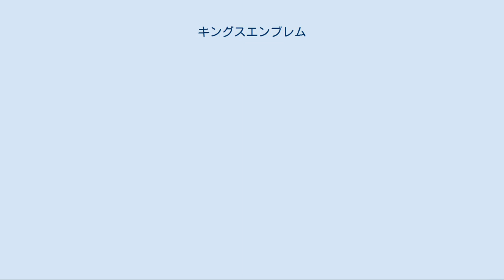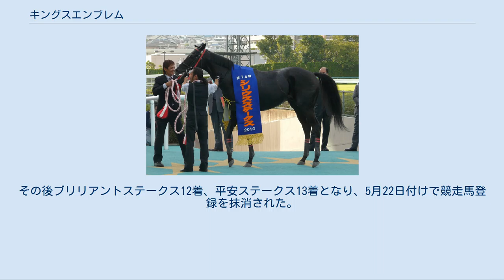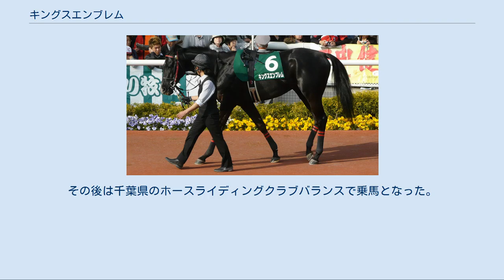キングスエンブレム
キングスエンブレムは、日本の競走馬。
おもな勝ち鞍は2010年のシリウスステークス。
馬名は父ウォーエンブレムからの連想による。
英語で「王の紋章」の意。
クラブ法人サンデーレーシングの所有馬で、募集価格は10000万円（40口）。
 2007年11月4日、京都競馬場の新馬戦にて武豊騎乗でデビュー、1番人気に推され初勝利をあげる。
その後、クラシックを意識したローテーションが組まれ、3歳となった2008年の3戦目のすみれステークスで2勝目を挙げた。
続いて皐月賞出走権獲得を求めて出走した若葉ステークスは、10キロ馬体重を減らして5着に終わり、春シーズンは全休することとなった。
秋はセントライト記念から始動したものの7着に敗退。
その後も芝の競走を使われるも勝ち上がることができなかった。
 兄にサカラート、ヴァーミリアンがいる血統的背景から、ダートへの転向を求める声が早くからあったが、4歳となった2009年の上賀茂ステークス（1600万下条件競走）がダート初出走となった。
このレースですみれステークス以来の3勝目となった。
しかし、その後故障のため長期休養を余儀なくされた。
 2010年3月14日の甲南ステークスで復帰、レースでは中団追走も直線で伸び切れず10着と大敗した。
続く阪神スプリングプレミアムでは先団追走も失速し11着と大敗した。
休養を挟み、9月12日のオークランドレーシングクラブトロフィーでは中団から直線鋭い脚で逃げるドリームライナーをかわして2馬身差をつけて4勝目を挙げた。
 シリウスS 重賞初挑戦となった10月2日のシリウスステークスに1番人気で出走。
中団追走から最後の直線で先に抜け出したラヴェリータを捕らえて快勝、重賞初制覇を飾った。
11月7日のみやこステークスでは中団のやや後ろから追い上げるが、逃げるトランセンドを捕えられず2着だった。
12月5日のジャパンカップダートではヴァーミリアンとの兄弟対決となったが、9着と振るわなかった。
ちなみにヴァーミリアンは14着と大敗し、このレースを最後に引退したため、最初で最後の兄弟対決となった。
 2011年初戦は4月10日のマーチステークス、好位追走も直線で伸びを欠いて8着に敗れた。
続くダイオライト記念は2番手集団で追走したが直線で脚色が衰えて5着、東海ステークスでは中団追走も伸びきれず8着と惨敗続きであったが、シリウスステークスでは中団から捲り気味に進出して2着となった。
みやこステークスでは最後方から捲り気味に進出して追い上げたが7着に終わった。
ベテルギウスステークスでは道中好位の内々を追走すると、直線入口で逃げたエーシンモアオバーの外から抜け出して勝利を収めた。
 2012年初戦は1月25日の川崎記念、好位追走も直線で伸びを欠いて7着に敗れた。
約11ヶ月の休みを経て、12月の名古屋グランプリに出走、10着に敗れた。
 2013年は佐賀記念から始動し3着。
その後ブリリアントステークス12着、平安ステークス13着となり、5月22日付けで競走馬登録を抹消された。
その後は千葉県のホースライディングクラブバランスで乗馬となった。
 調教助手の松原は本馬について「走ってみないと分からない」「三振か、ホームランのタイプ」と評している。